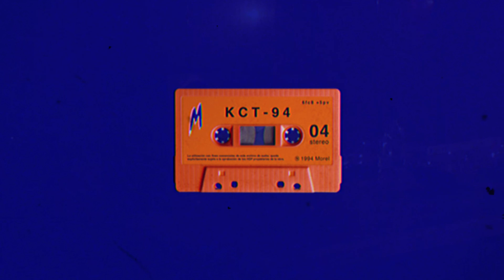MOREL - KCT 94 (Live from NACAN ART RESIDENCY)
CREDITOS de LIVE KCT-94 (NACAN ART RESIDENCY):
Dirección Creativa: Jazmin Hernández, Pedro Morel
Dirección de Arte: Jazmin Hernández
Producción Ejecutiva: Jazmin Hernández, Pedro Morel
Sonido y Musicalización: Heoluih
Asistente de Producción: Idel Montás
Cámaras: Jazmin Hernández (1), Misael De los Santos (2), Idel Montás (3)
Asistente de Cámara: Misael De Los Santos
Iluminación y Manejo de Ambientación: Jazmin Hernández
Vestuario: Equipo MOREL
Producción Gráfica: Misael De Los Santos, Equipo MOREL
Color Grading: Misael De Los Santos
Equipos de Ambientación y Sonido: Iluminarte Eventos
Locación: Billy Di Mayo (Fundador)

CREDITOS de KCT-94:
Concepto e Storytelling: Pedro David Suero Morel
Interpretación y voz: Pedro David Suero Morel (MOREL)
Letras: Pedro David Suero Morel
Productor: Joaco Venegas
Ingeniería de mezcla: DeepMusic
Ingeniería de master: Luis Ernesto Pujols Dicent
Asistente creativa: Jazmin Hernández
Productora Ejecutiva: Jazmin Hernández

Créditos: Jazmin Hernández